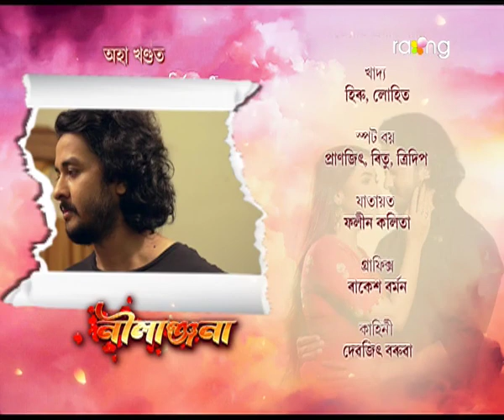Nilanjana- নীলাঞ্জনা | 28th Oct 2021 | Episode No 16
মাইনাই দিগন্তক নীলাৰ পৰা আঁতৰাব পাৰিবনে?

NILANJANA There is no doubt that woman these days are not only breaking stereotypes, but they are also a source of inspiration for everyone around them. NILANJANA is one such story a family oriented serial

Director:- Debajit Boruah